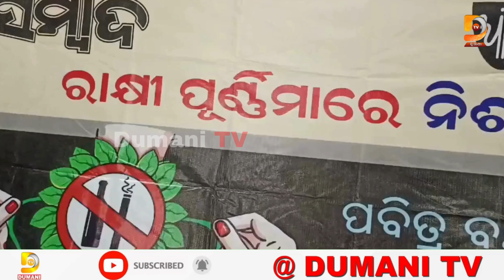ଭାଇ ହାତରେ ରାକ୍ଷୀ ବାନ୍ଧି ନିଶା ନିବାରଣର ଶପଥ କରାଇଲା ଭଉଣୀ | Dumani TV